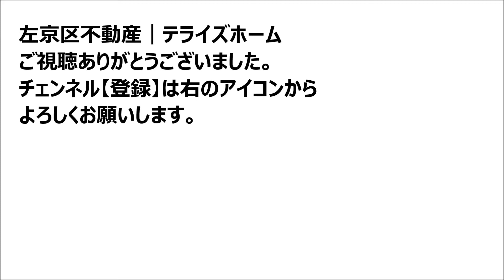【左京区不動産】修学院大林町【修学院小学校区で不動産を探す】左京区の不動産はテライズホーム